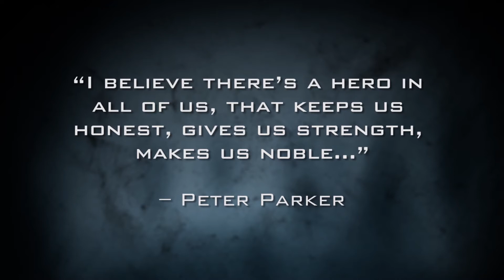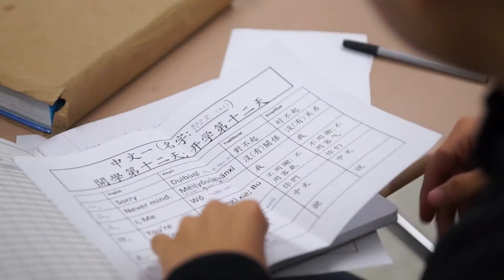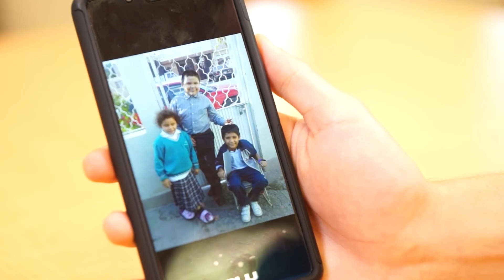UNIFIED HEROES - Kevin Campos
Kevin Campos has experienced more change in his life than some have experienced in a lifetime.
Campos lost his mother to cancer when he was 10 years old. From that moment on, Campos felt the need to fill in as a role model for his younger sister, and the two of them relied on their father for support.
Campos attended nine different schools in the course of three years, moved from Chicago, to Mexico to Kenosha, finding struggles in adjusting to different cultures, language and curriculum along the way. But nothing would stop him from achieving his goals.